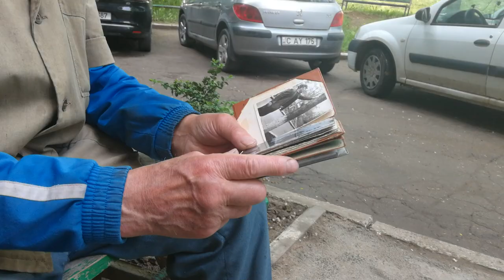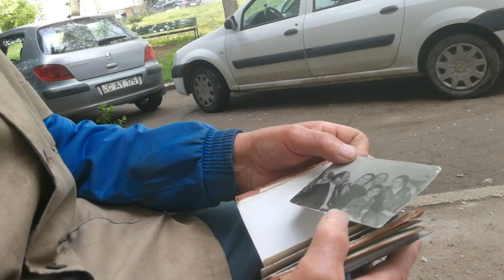Despre unchiul care i-a dat numele, apoi a fost deportat - Curaj.TV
Ion Prisăcaru poartă mereu cu el fotografiile rudelor apropiate, dar multe dintre ele au fost deportate. De exemplu, unchiul Ion, de la care a primit şi el numele mic, a fost pe front cu armata română, a ajuns prizonier la sovietici, apoi a murit în minele de cărbuni din Donbas.
Pensionarul nu prea-i înghite pe filoruşi şi nostalgicii după urss